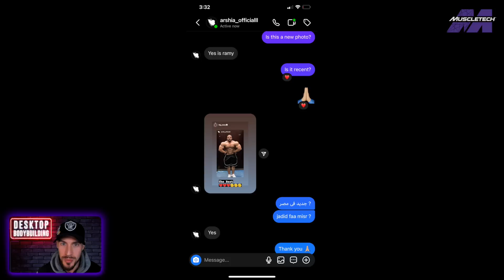BIG RAMY Updates... Tricep FIXED? + Ronnie Coleman's Advice | Urs HUGE, Eddie Hall Posing + MORE!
In this Bodybuilding News Video we discuss the latest Physique Updates from Big Ramy & are his Triceps FIXED? Also Ronnie Coleman offers his advise for Big Ramy regarding competing in the 2023 Mr Olympia... Also in this video we have Physique Updates from Eddie Hall in his Bodybuilding journey, Urs Kalecinski as Greg Doucette takes his bodyfat percentage, James Hollingshead, Stan De Longeaux aka Stanimal 1 week out of Orlando Pro, Rafael Brandao OFFSEASON & Roman Fritz with his 2023 competition plans + MORE!

❓ Should Big Ramy do the 2023 Mr Olympia?

[Time Stamps]
00:00 INTRO
00:26 Eddie Hall Posing Video
01:43 Roman Fritz 2023 competition plan + Update
02:53 Stan De Longeaux aka Stanimal 1 week out of Orlando Pro
04:08 Rafael Brandao OFFSEASON
04:55 Urs Kalecinski HUGE @gregdoucette takes his Bodyfat
05:54 James Hollingshead 310lbs
07:28 NEW Big Ramy Updates @RonnieColeman8 's advice